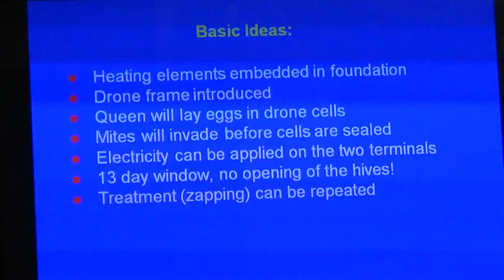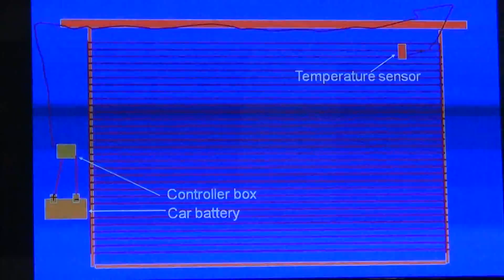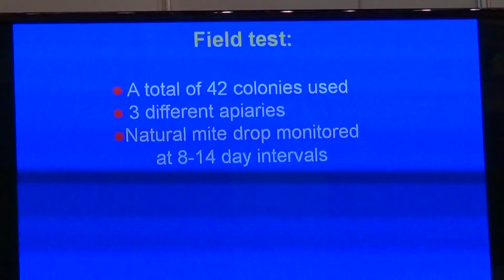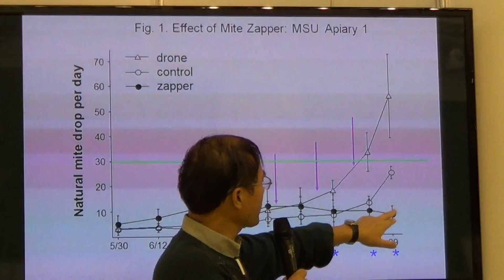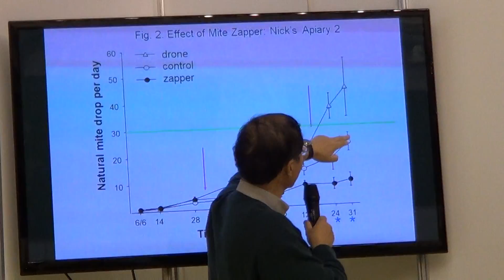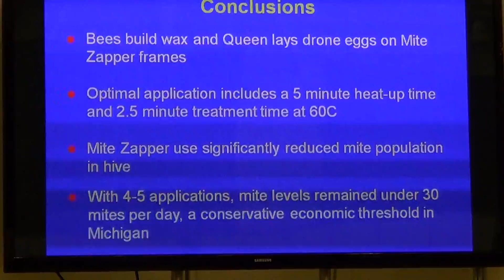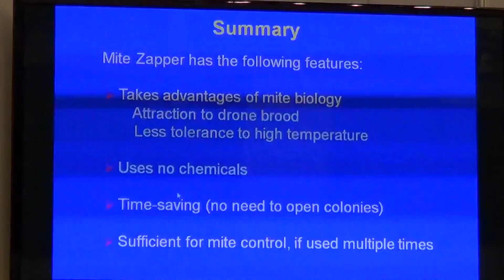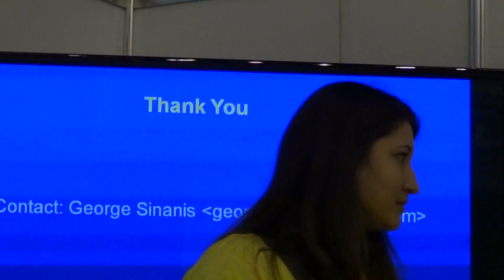How to Destroy Drone Combs by Zapping Technology, APIMONDIA 2013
= International Apicultural Congress APIMONDIA 2013 (Kiev, Ukraine, Spet 29 - october 4th 2013): Presentation "How to Destroy Drone Combs by Zapping Technology" were given by the Professor, Dr George Sinasis from USA. On October 1st 2013.

Recorded by Dr Viktor Fursov, Entomologist in Ukraine.